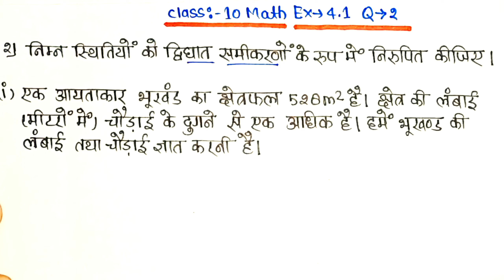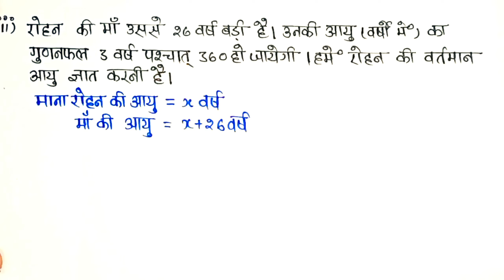Class 10th Math Chapter 4 Excercise 4.1 Question-1||दिघात समीकरण प्रश्नावली 4.1 प्रश्न 2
hello student welcome to my channel is video mein Maine aap logon Ko Class 10 math chapter 4 Didgat samikaran exercise 4.1 question number 2 padhaayaa Hai to video dekhkar question samajh lijiye

Topic covered
10th math prashnawali 4.1 question 1
class 10 Math dighat samikaran exercise 4.1